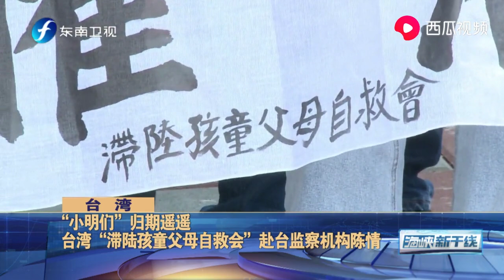归途遥遥无期！台湾“滞陆孩童父母自救会”赴台监察机构陈情